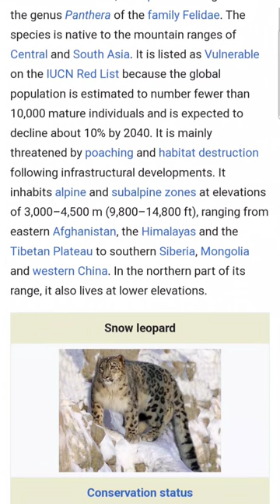Animal Crossing Facts About Bianca! ❄️🐆